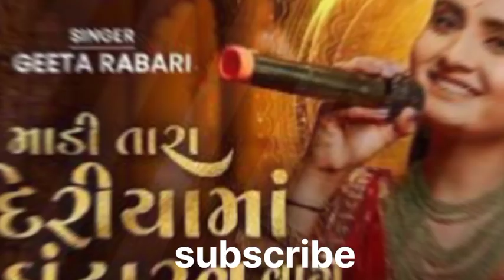Madi Tara mandiriye re ghantarav vage. Geeta rabari garba. garba song. non stop garba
Geeta rabari garba song
new garba song
garba 2023
kirtidan ghdhvi
madi Tara mandiriye re ghughra